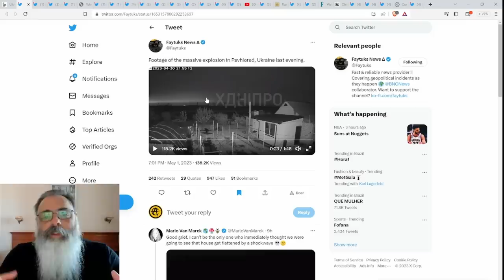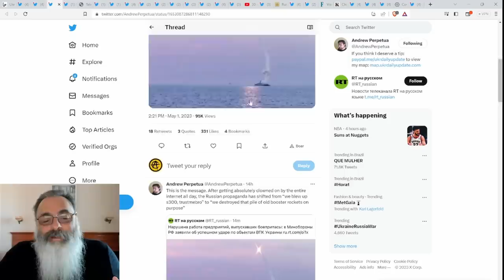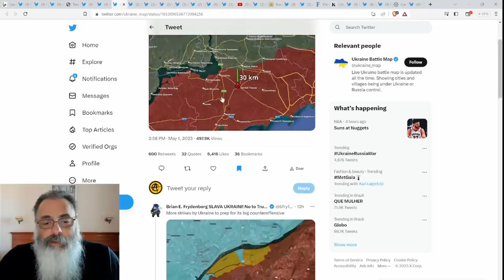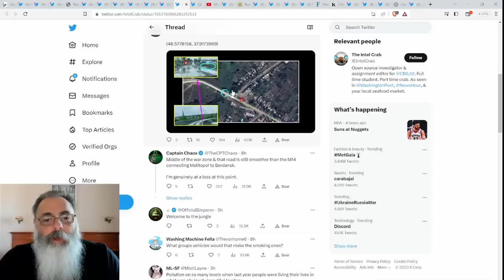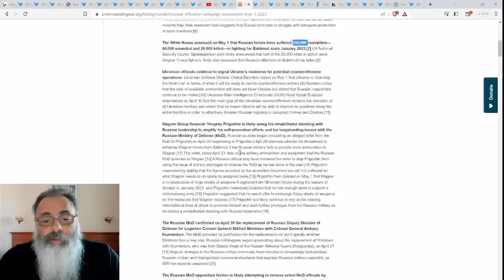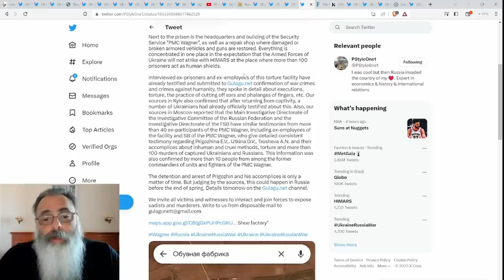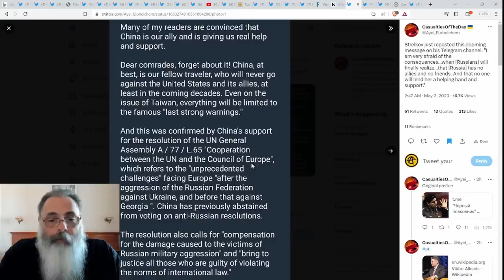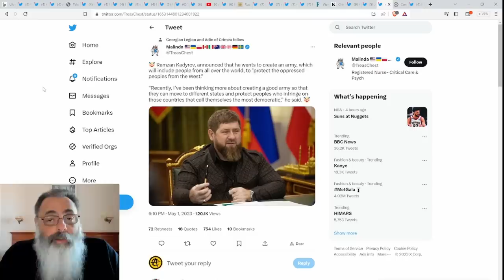UCRANIANOS iniciam OFENSIVA SIGNIFICATIVA em BAKHMUT gerando RECEIO nos RUSSOS que SEJA a PRINCIPAL